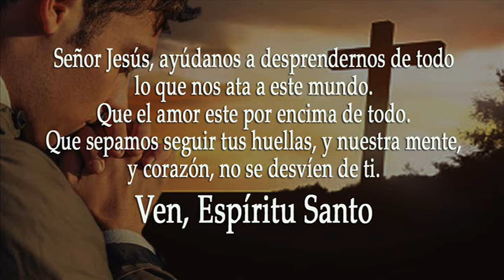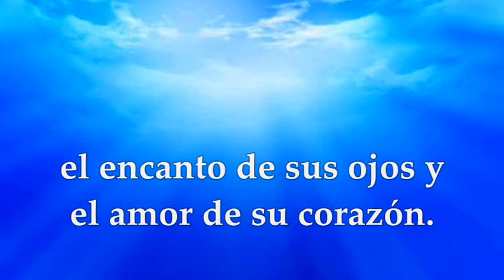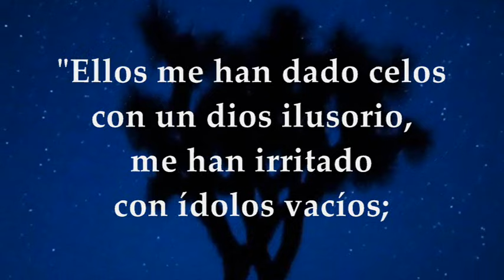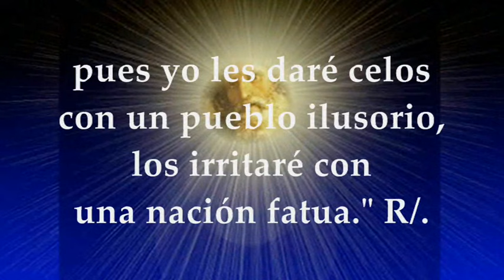EVANGELIO LUNES 19 DE AGOSTO DE 2024 | MATEO 19,16-22 | LUNES 19°SEMANA TIEMPO ORDINARIO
EVANGELIO Y LECTURAS EUCARISTÍA LUNES 19 DE AGOSTO DE 2024 LUNES DÉCIMO NOVENA SEMANA TIEMPO ORDINARIO CICLO B. Primera Lectura: Del libro del profeta Ezequiel 24,15-24 Interleccional: Deuteronomio 32,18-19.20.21 R/. Despreciaste a la Roca que te engendró. Del santo Evangelio según san Mateo 19, 16-22.